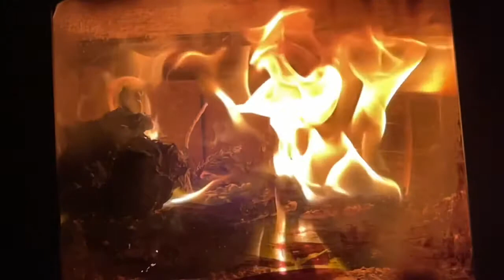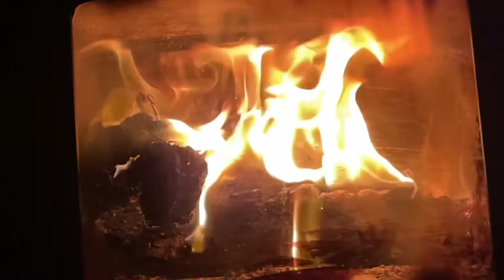Kamin TV - Burning Sugar